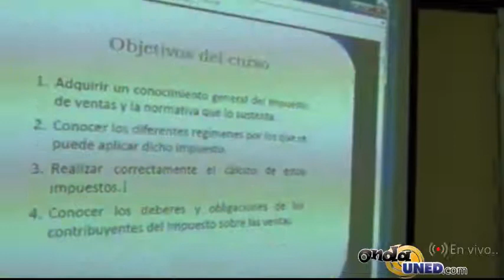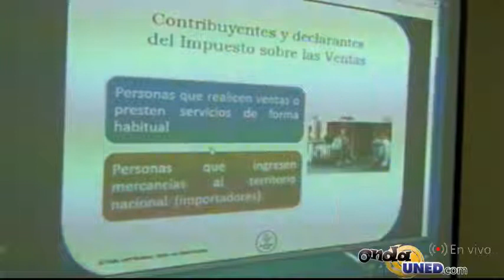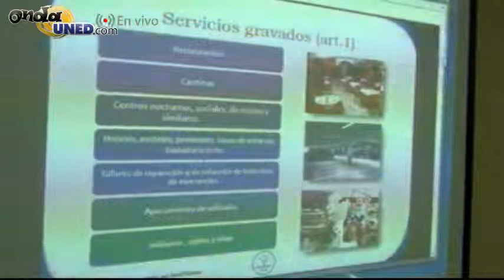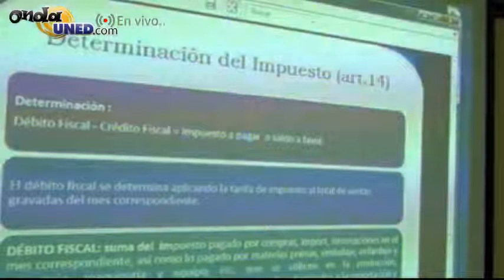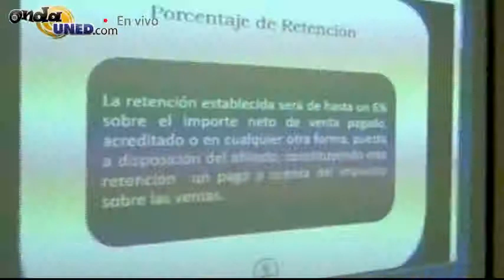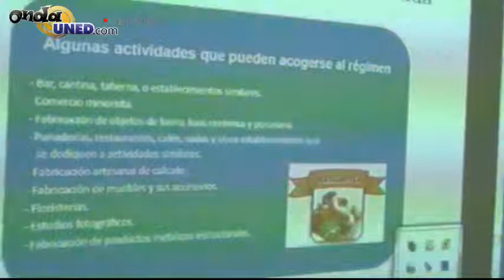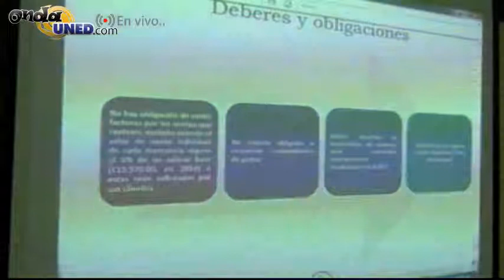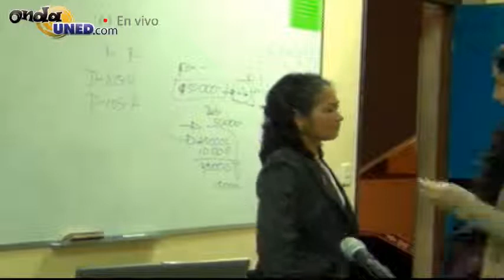Capacitación NAF UNED Impuesto General sobre las Ventas Parte 1